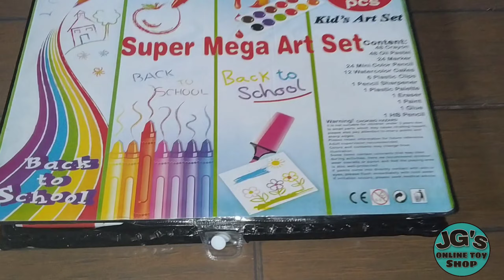168pcs color set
📝 This product is made of environment friendly PVC material, which is black
📝 This product is capable of drawing watercolor painting, sketch, colorful painting
📝 It is simple and practical with preferencial price, which can meet the basic needs of children painting